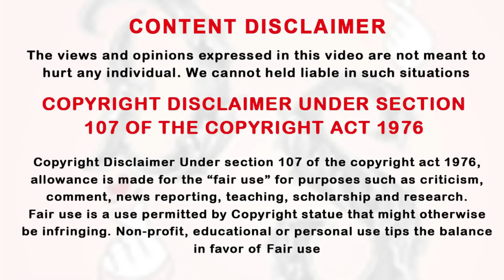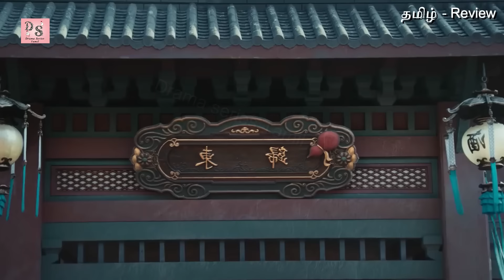பார்த்ததும் காதல் 💙 பிரிக்கமுடியாத நட்பு 🐲 மற்றும் அஷுர சக்தி 🐉 Ep-1,2 | Drama Explained in Tamil